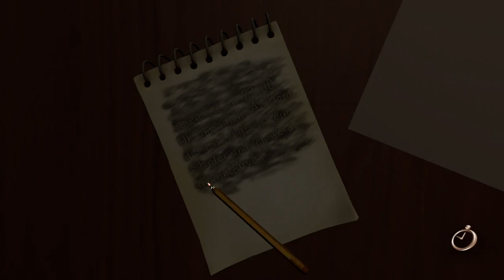The Raven Remastered #11 | Lets Play The Raven Remastered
Lets Play The Raven Remastered